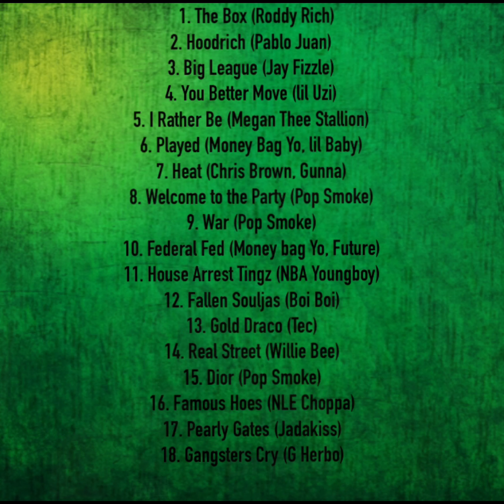DJ Collo - You Better Move (lil Uzi)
$Collo713

1. The Box (Roddy Rich)
2. Hoodrich (Pablo Juan)
3. Big League (Jay Fizzle)
4. You Better Move (lil Uzi)
5. I Rather Be (Megan Thee Stallion)
6. Played (Money Bag Yo, lil Baby)
7. Heat (Chris Brown, Gunna)
8. Welcome to the Party (Pop Smoke)
9. War (Pop Smoke)
10. Federal Fed (Money bag Yo, Future)
11. House Arrest Tingz (NBA Youngboy)
12. Fallen Souljas (Boi Boi)
13. Gold Draco (Tec)
14. Real Street (Willie Bee)
15. Dior (Pop Smoke)
16. Famous Hoes (NLE Choppa)
17. Pearly Gates (Jadakiss)
18. Gangsters Cry (G Herbo)